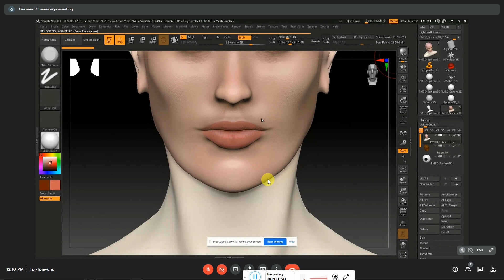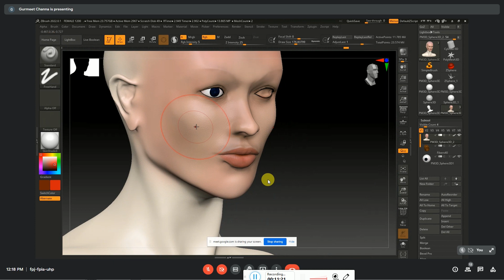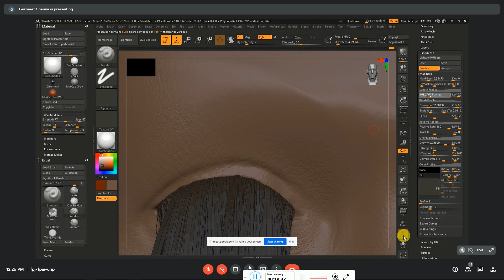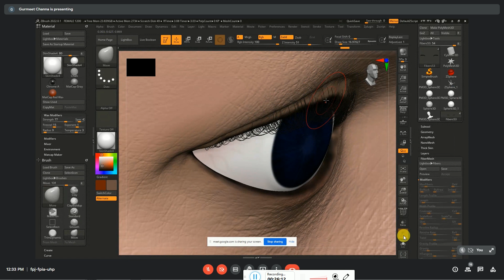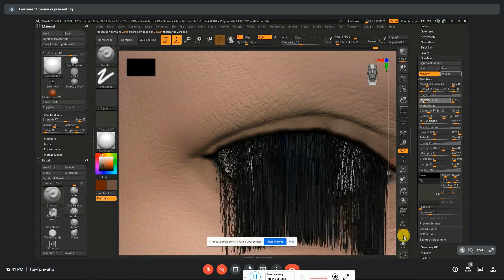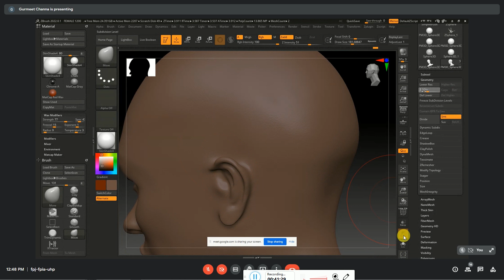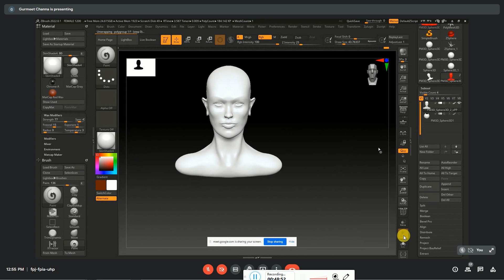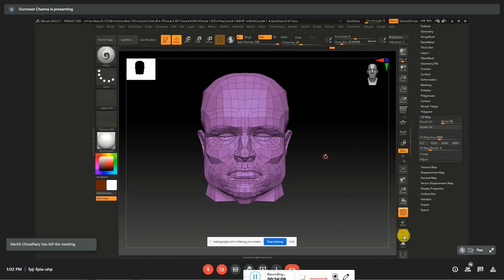ZBrush || 13th class in Hindi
For Searching
Maya2022
Maya Software,
Maya
Maya tutorial,
autodesk 3ds max,
autodesk,
best 3d software,
3d modeling,
3d software,
3d max tutorial in hindi,
how to install 3Ds Max Software,
download 3ds max free,
how to download 3ds max,
autodesk 3ds max 2021,
3ds max,
3ds max 2022 new features,
3ds max 2022 tutorial,
3ds max beginner tutorial,